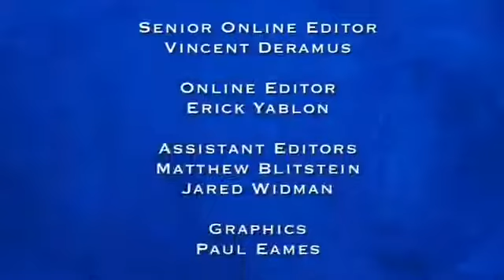Judge Karen July 17 2017